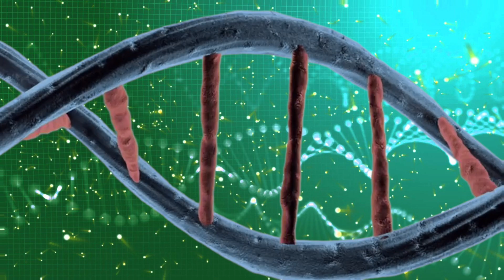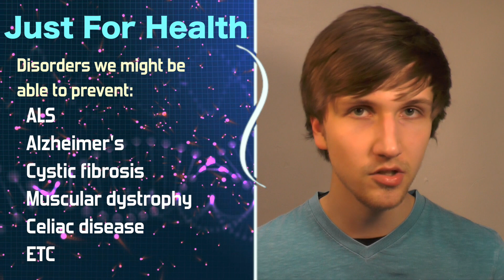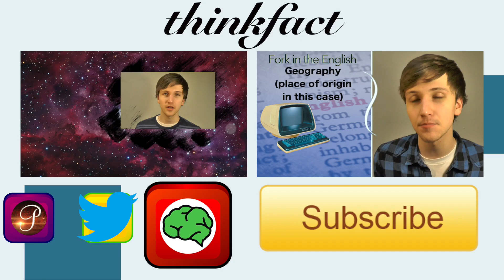Should We Create Better And Healthier Humans?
Think Fact here:
We are getting closer and closer to an age where we will be able to most likely have full control of the genetics for the people we bring into this world.  What kind of problems  and benefits could that cause?

Make sure to check out any other videos of mine that you missed!